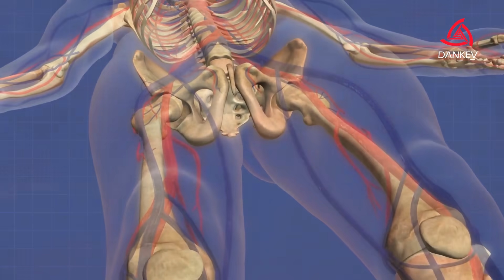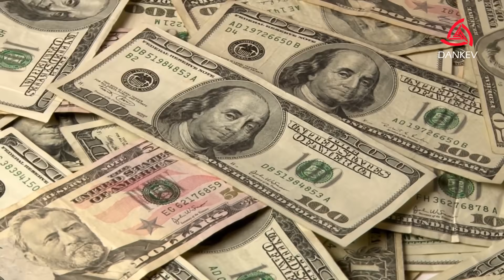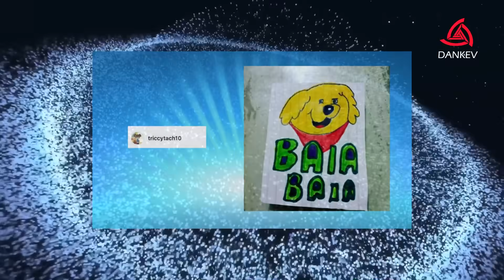¿Y ESTO EN QUÉ AFECTA A ULTRALORD?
¿Pelear contra 5 canguros para defender a tu país? ¿Podrías provocar una bomba atómica con tus gases? ¿Los patitos huérfanos pueden tener como madre a una vaca? SI… con estos datos podrás evitar cualquier discusión con tan solo mencionarlos jaja Bienvenido a conocer: “Y en eso en que afecta a…”.

Envíanos tus dibujos a nuestros Instragram